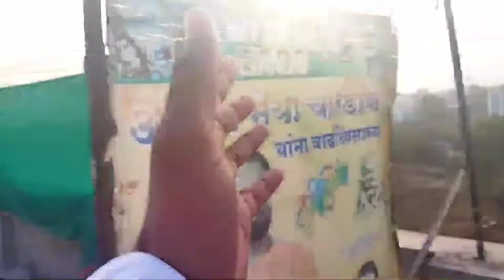FIRST DAY OF MY FIRST YEAR!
Hello Guys!
This is my very presious vlog, because, in this vlog i shown you my first day of my first year college!
I choosen AI&DS(Artificial Intelligence & Data Science)
& my college is CSMSS, Chhatrapati Shahu College of Engineering, Chhtrapati Sambhajinagar.

when I will watch this vlog at the end of my degree education I will become so happy to see that how my 4yrs journey was started!👍